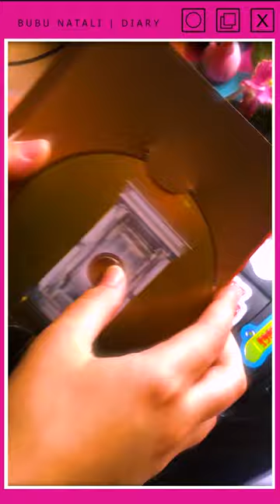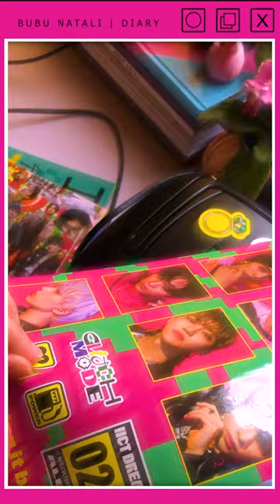NCTZEN DAIRY | I found old CD player, customize it with me 📀💚✨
Hi, baes please stay with me even with my humble dairy! Love you so much!💖🐈